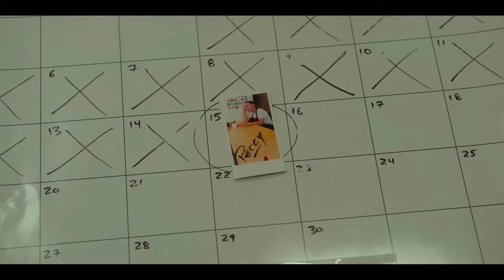Relax, I'm from the Future | Official Trailer (4K) 4K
Relax, I'm From the Future is the feature debut of writer/director Luke Higginson, and is based on his TIFF-featured 2013 short film of the same name. Self-described as a "dirtbag time travel comedy", Relax stars the comedic absurdist genius, Rhys Darby. Darby leads as the stuck-in-the-past protagonist but in this case, his "past" is present-day Toronto.

Genre: Comedy, Sci-fi

Original Language: English

Director: Luke Higginson

Producer: Tim Doiron, James van der Woerd

Writer: Luke Higginson

Release Date (Theaters): Sep 22, 2023  Limited

Runtime: 1h 32m

Distributor: Blue Fox Entertainment